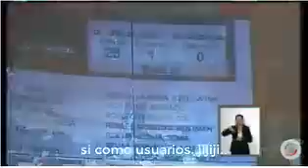Senadores bromean sobre la trata de personas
Video Senadores bromean sobre la trata de personas

En el Senado se discutió una legislación sobre la trata de personas
Sin saber que sus micrófonos estaban abiertos, dos senadores perredistas bromearon sobre el tema

El pasado jueves, en el Senado de la República se discutieron las reformas a la Ley General contra la Trata de Personas, y un grupo de legisladores aprovecharon la ocasión para bromear sobre sus derechos “como usuarios” de las víctimas, denunciaron distintas organizaciones en redes sociales.